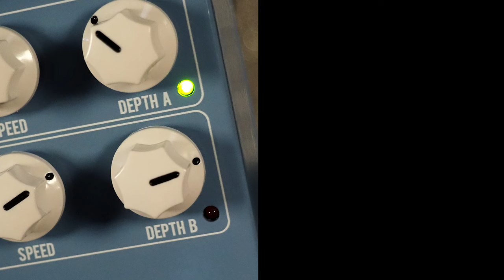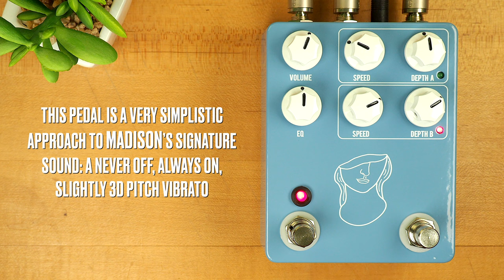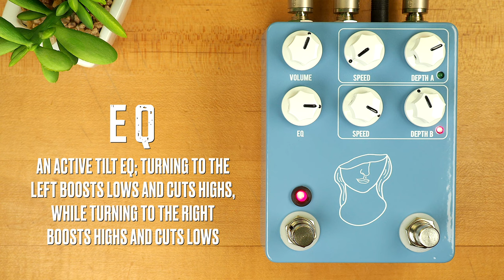JHS Pedals Artificial Blonde Madison Cunningham Signature Vibrato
At its core, the Artificial Blonde is a very simplistic approach to Madison Cunningham’s signature sound: a never off, always on, slightly 3D pitch vibrato sound. The secondary footswitch switches between the two speed/depth preset sections. It’s a true pitch vibrato modulation pedal with two easy-to-access modes for live use. Simply put, this is Madison Cunningham in a box: just add a clean Fender-style amp and tune your guitar strings down!

Milkman Sound The Amp Stereo into:

(right) Marshall 1965a 4x10 + Audix i5